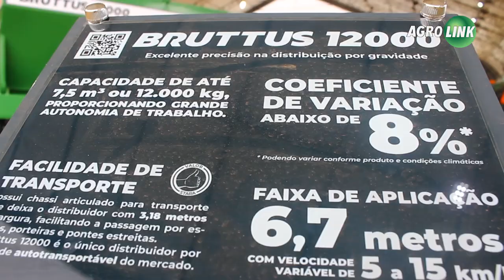VIDEO EXPODIRETO 2022: Tecnologia gera economia de sementes no plantio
Máquinas gigantes mas cada vez mais eficientes são vistas na edição da Expodiretio 2022. Entre os destaques está um sistema que acompanha plantadeiras, desde as mais novas até as que o produtor já possui na propriedade e que tem sistema de desligamento linha a linha.